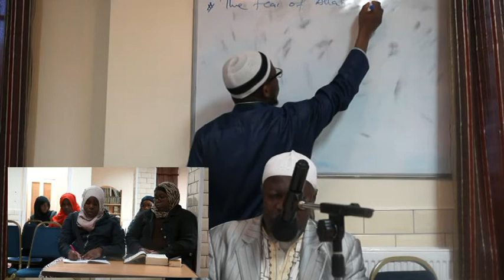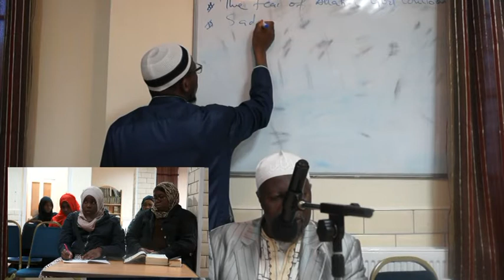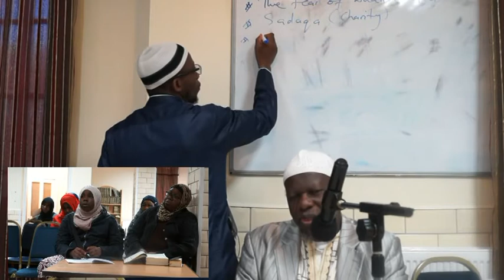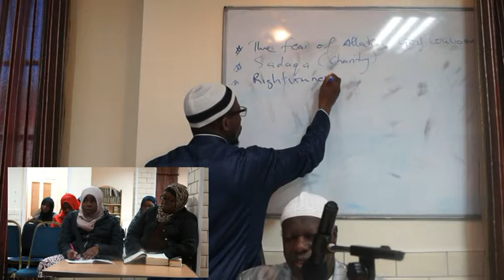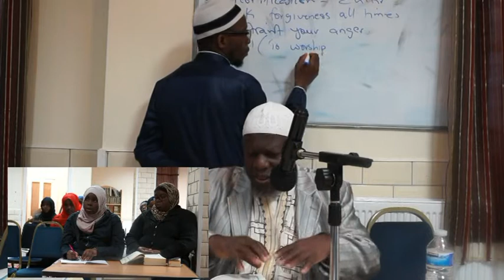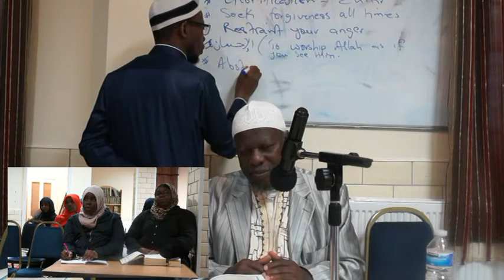IMPORTANT ASPECTS DURING RAMADAN 20-05-2017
BY DR F. BOADI & SHEIKS YUSUF MAMARA & MUSA I. KAMARA